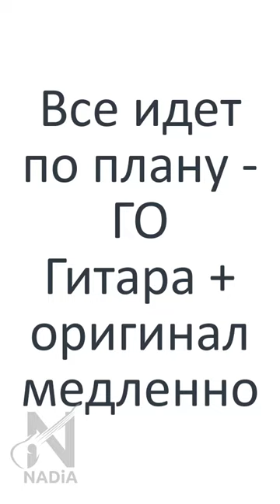9. Егор Летов Все Идет По Плану ГО Гитара + Оригинал Отрабатываем Медленно Надия Косинская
🎸 ВЫИГРАЙ ГИТАРУ! Обучение ГИТАРЕ и многое другое 👉🏻

Nadia Kossinskaja